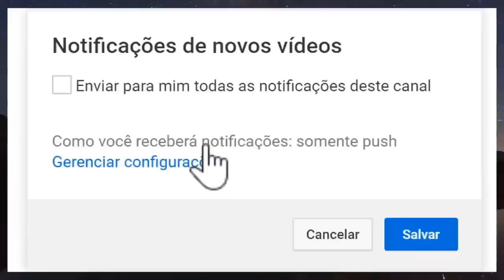Triste noticia Globo faustão /BRASIL CHORA QUEDA DE AVIÃO SE VAI TRÊS PESSOAS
► Duvidas ? Comente ✔